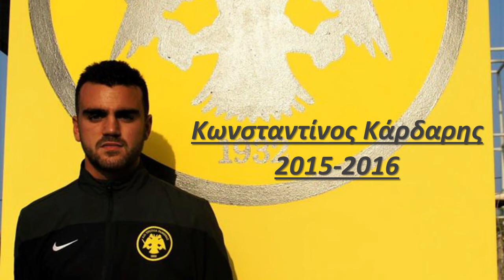Konstantinos Kardaris 2015-2016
Konstantinos Kardaris
Born : 5-4-1992
Height: 1.80
Position: Right FullBack
Team: Triglia Rafinas
Football league 2 , Greece